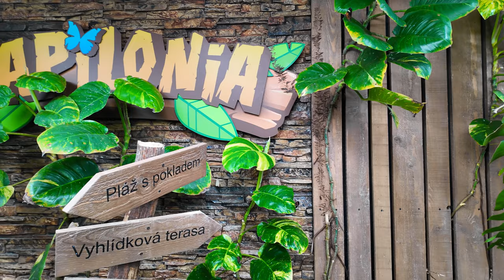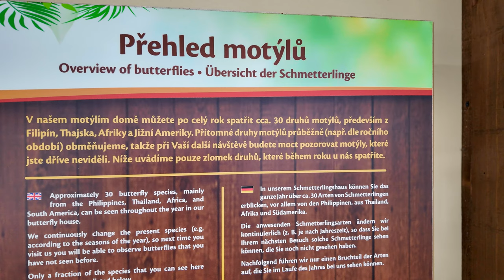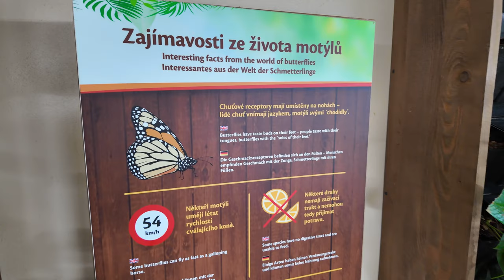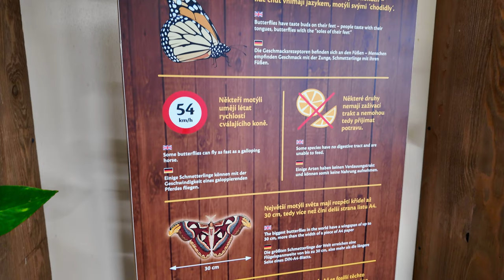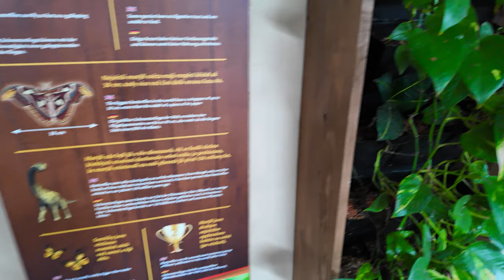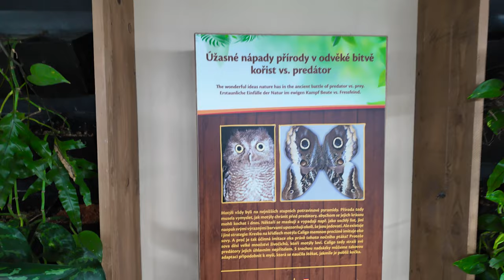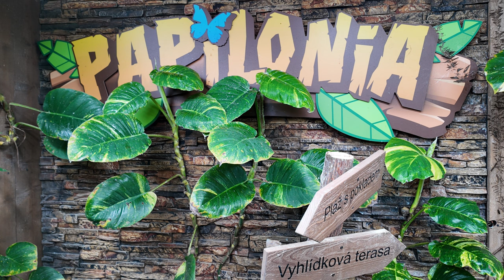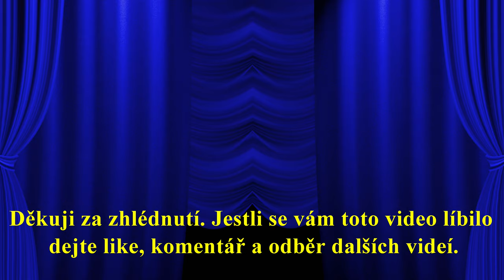Motýlí dům Papilonia Brno 2024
Papilonia je svět, kde objevíte krásu motýlů, zázrak jejich zrození i fascinující pestrobarevný život.

Brno. Vydejte se na výpravu za motýly do karibské džungle.
Karlovy Vary. Navštivte hobití vesnici plnou čarokrásných motýlů.
Praha. Pozorujte motýly v tajemné Amazonii s prvky aztécké civilizace.
Lipno. Objevte krásu motýlů v prostředí fantasy světa.
Karlštejn. Vstupte magickou bránou do křehkého světa kouzelných motýlů.